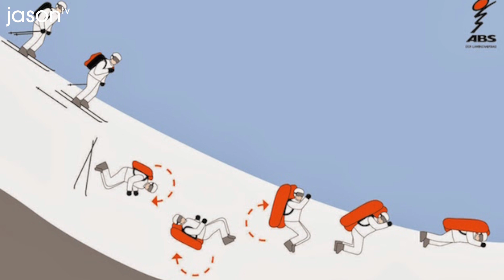백컨트리스킹에 필수인 안전 삼종 세트, ABS 백팩 그리고 눈사태 안전교육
백컨트리 스킹에 나가면 사람들이 백팩을 매고 있는 것을 볼 수 있습니다.
이것은 그냥 하는것이 아니라 생존키트를 휴대하고 있는 것입니다.

그에 대한 아주 간략한 설명과 그리고 우리나라에서는 에어백으로 불리우는
ABS 백팩에 대한 짧은 설명 그리고 눈사태 안전교육에 대한 개인적인 짧은 생각을 담았습니다.